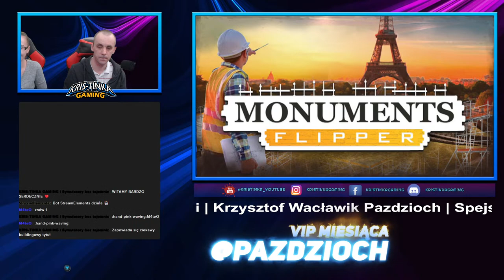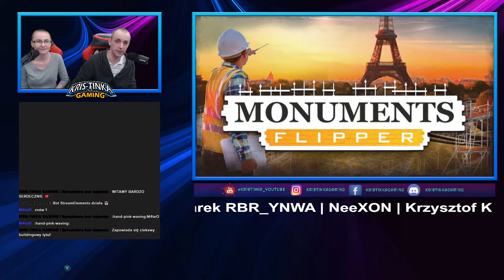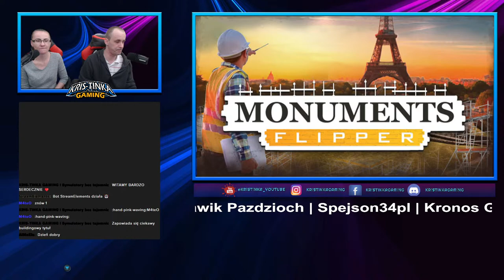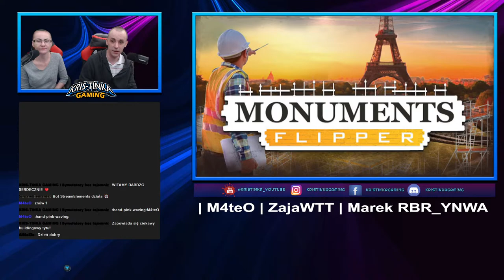MONUMENTS FLIPPER | SYMULATOR RENOWACJI ZABYTKÓW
ZOSTAŃ RENOWATOREM ZABYTKÓW. Monuments Flipper to gra, w której wcielasz się w rolę profesjonalnego konserwatora zabytków. Wybierasz spośród najwspanialszych zabytków świata, przywróć im dawną świetność oraz poznaj ich historię i architekturę.
==💰𝑵𝑨𝑷𝑰𝑾𝑬𝑲🍻 ==
(CEL: NAPIWEK🍺 SUMA - VIP MIESIĄCA)
🔵10 - 19ZŁ   ⭐
🟢 20-49ZŁ    ⭐⭐
🟡 50-99ZŁ    ⭐⭐⭐
🟠100-149ZŁ ⭐⭐⭐⭐
🔴150zł i wyższa - NAJWYŻJEJ PUNKTOWANE ⭐⭐⭐⭐⭐
USTRZEL 🏆 ZGARNIJ GRĘ O WARTOŚCI 50zł
CO ZYSKUJESZ JAKO VIP. ❓
ZOSTAŃ VIP-EM miesiąca! ZGARNIJ GRĘ O WARTOŚCI 150ZŁ oraz inne "kristinkowe" gadżety.
Dodatkowo - twój kanał polecany przez nas, wyróżnienia na chat, na stream, dostęp do grupy wspierających na "DISCORD"
JAK ZOSTAĆ VIP-em ? 👇
"Vip-em" zostaje osoba, która zdobędzie 1 miejsce na ostatni dzień miesiąca. Z dniem pierwszego każdego miesiąca liczniki się zerują.  Ranking wyświetla się nad i pod kamerką na stream❗
RANKING - KWOTA:
Ranking Vip-działa niezmiennie :)
PAMIĘTAJ ‼ WSPARCIE JEST DOBROWOLNE. NAJWAŻNIEJSZY JEST GEST.
DOCENIAMY I DZIĘKUJEMY ZA WSZELKIE WSPARCIE 😊
CEL: NA NOWE GRY ( ZAKUP NOWYCH GIER ABY DAĆ CI JESZCZE LEPSZE TREŚCI W POSTACI GIER, KTÓRE LUBISZ OGLĄDAĆ, GRAĆ NAJBADZIEJ‼️
==💻SEKCJA SPRZĘTU💻==
KOMPUTER PC:
🔵PROCESOR - Intel Core i5-12600K
🔵 CHŁODZENIE - SilentiumPC Fortis 5 140mm
🔵 DYSK - Crucial 1TB 2,5" SATA SSD MX500
🔵 OBUDOWA - Corsair 4000D Airflow Czarna
🔵 Dysk - Samsung 1TB M.2 PCIe NVMe 980
🔵 Karta Graficzna - MSI GeForce RTX 3070 Ti GAMING X TRIO LHR 8GB GDDR6X
🔵 Płyta Główna - ASUS PRIME Z690-P DDR4
🔵 Pamięć RAM - Patriot 16GB (2x8GB) 4000MHz CL16 Viper Steel

AKCESORIA:
🟢 Kierownica - Logitech G27
🟢 Panel - Logitech Saitek
🟢 Kamerka - Logitech C922 Pro Stream Full HD
🟢 Mikrofony - 2x Shure Motiv MV7
🟢 Statywy mikrofonowe - Mozos SB37
🟢 Odsłuch (Głośniki) KRK Rockit6 G3
🟢 Fotele Huzaro
🟢 Słuchawki 2x Genesis neon 350
🟢mixer behringer VMX300
🟢 Oświetlenie 2x Youngnuo AIR
🟢 Sterownik śledzenia ruchów głowy IR Track